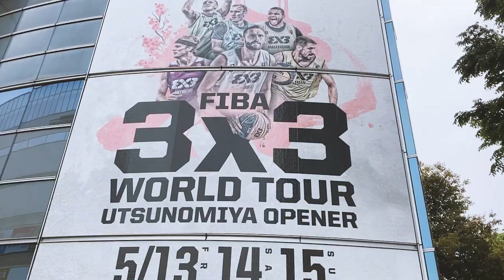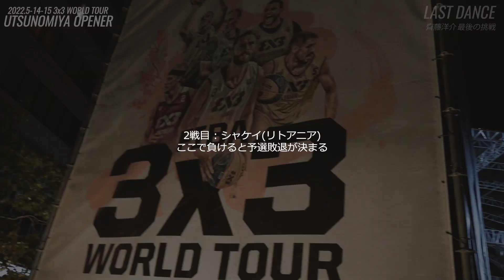#1 【Vlog】 FIBA 3x3プロサーキットへの挑戦【UTSUNOMIYA OPENER】開幕ラウンドの2日間、世界の強豪『LIMAN(セルビア)』『ŠAKIAI(ラトビア)』に挑む【齊藤洋介】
2019年に参戦した3x3 World Tourがついに開幕する。2022年、3年の年月を経て齊藤洋介最後の挑戦が始まる。

▽【プロフィール】齊藤洋介
bjリーグとBリーグでは横浜B-CORSAIRSと信州BRAVE WARRIORS、と8年間にわたりプロの世界でコートに立ち、信州BRAVE WARRIORSでは3季に渡りキャプテンを務める。 2018年5人制から引退し3人制バスケットボールへ転向。

▼裏拍子の教材販売中

◎『Back beat Attack(バックビートアタック)』動画教材
→練習メニューがわかる動画教材も販売中

◎『Back beat Attack(バックビートアタック)』基礎編 全20巻セット
→TikTokで話題沸騰中！スピードやフィジカルがなくても敵は抜ける！全国のバスケプレイヤーに向けて、プロキャリア10年以上のプロバスケプレイヤーが自身のスキルを理論化及び言語化しました。全20巻約2万字を選手本人が書き下ろし。コンテンツ配信プラットフォーム『note』上にてWEBマガジンとして販売(¥6,000)しています。